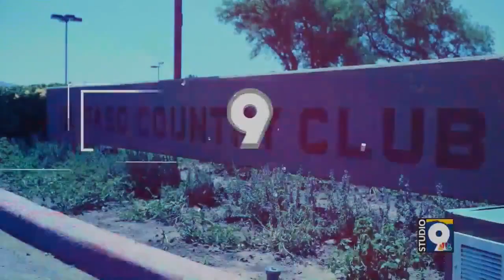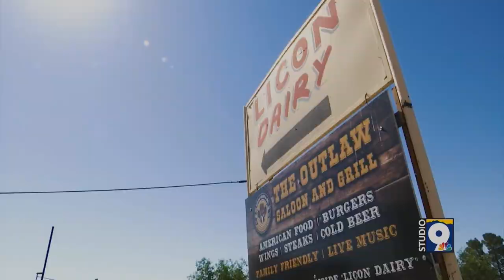KTSM 9 News Studio 9 Part 4